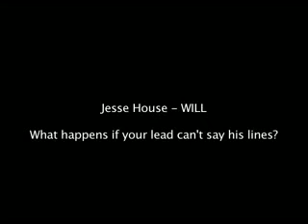Id- Production Log: Jesse's Screw Ups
Some more bloopers from Id. Except these are just from one actor. THE LEAD. He messed up so much he deserved his own blooper reel.